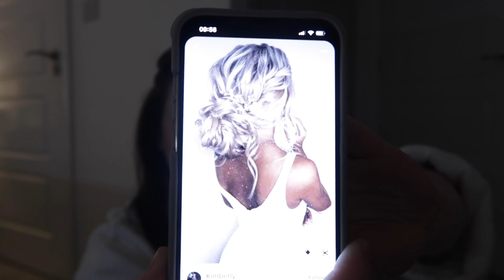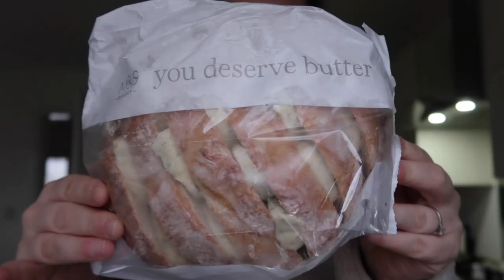DAY IN THE LIFE | Emotional Chat, Wedding dress shopping / Hair, PRIMARK Haul | Victoria Bunting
Hello my loves, i hope you're well? and enjoy my new vlog. i was honestly so scared / excited to be have my first dress try on.. maybe some of you might relate to me in my emotional chat. ( sorry for getting upset )
Please let me know what you think to the hair styles i'm thinking of...
You'll also see the smallest Primark Haul Ever hahahaha..

Sit back, grab a cuppa and enjoy 🤍

UPLOADS DAYS:

SUNDAY 7PM + THURSDAY 9AM  ( tune on the bell so you never miss any videos ) xXxXx